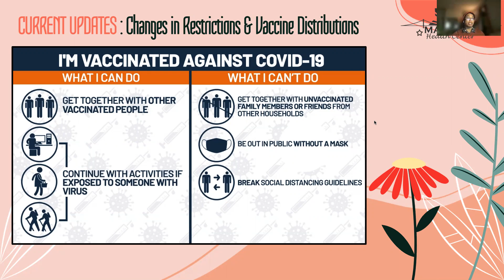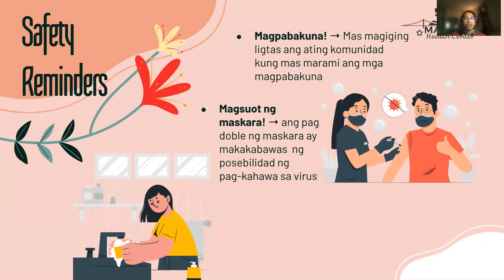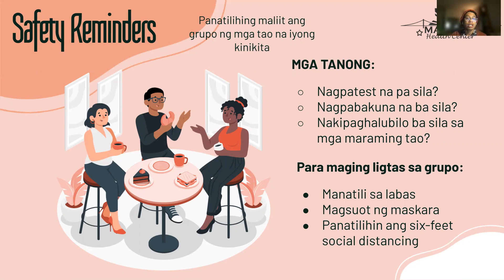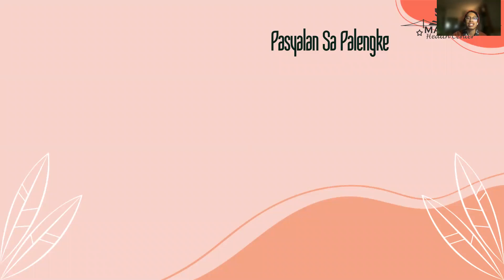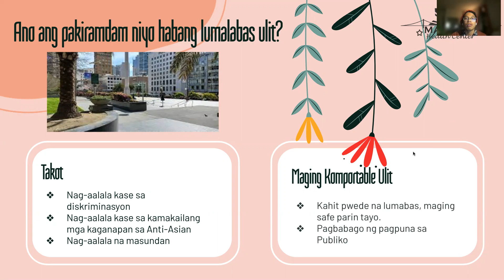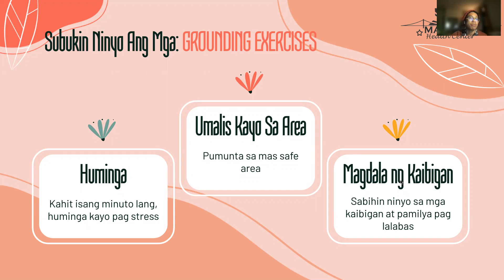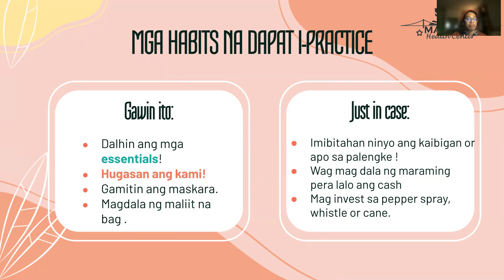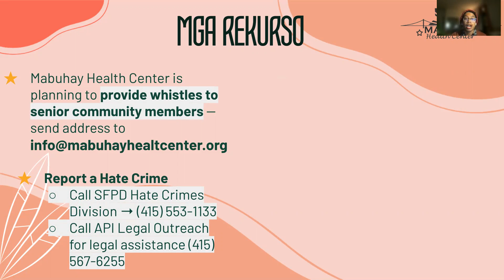Paano Ulit Maging Komportable Sa Labas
Join our monthly Facebook live streams to learn about varying health topics!

The Mabuhay Health Center (MHC) is a University of California, San Francisco (UCSF) student-run free community health clinic targeting underserved Filipino-American residents of San Francisco’s South of Market (SOMA) District.
​Every second Saturday of the month at BCC, MHC provides heath coaching, health education to youth, health screening, history and physicals, medication therapy management, behavioral health services, and referrals to SOMA residents. The clinic also fosters an environment where preceptors, students, community members, and patients can teach and learn from each other about providing culturally sensitive, accessible, and high-quality health care.